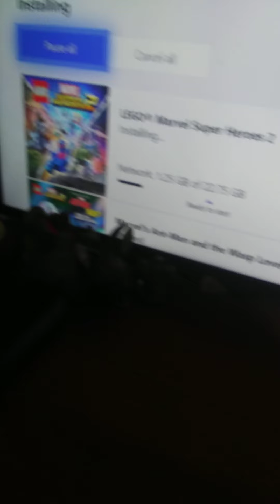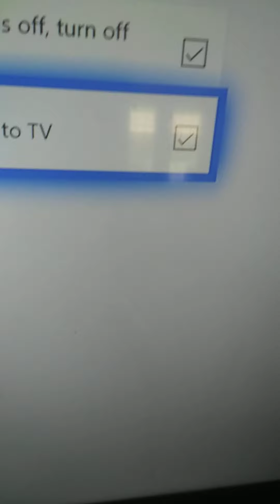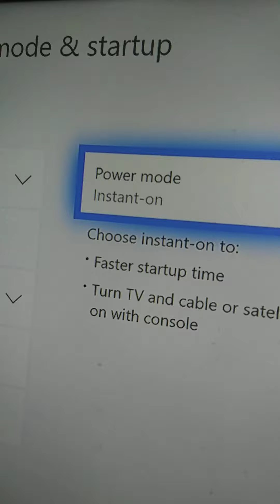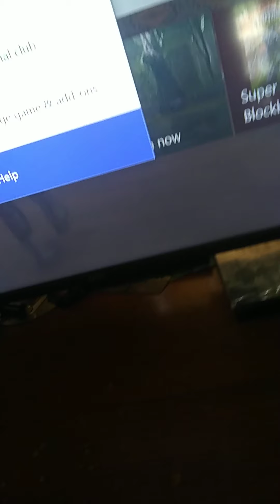How to make games install faster